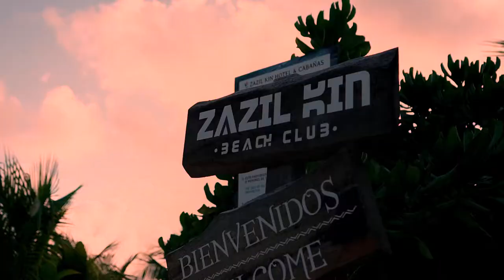Hotel Zazil Kin